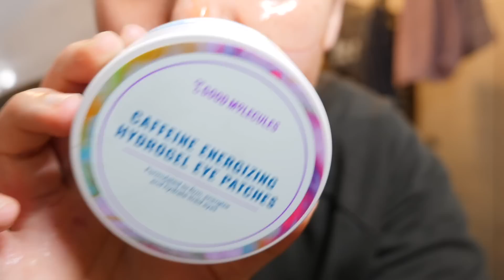So schlimm sah meine Haut noch nie aus I 7 Tage Hautpflege Experiment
Ein Experiment. Tipps gegen Pickel und wie ich es mit Multi Masking in 7 tagen geschafft habe meine Haut wieder in den Griff zu bekommen. Tipps gegen Pickel und wie man ein reines Hautbild bekommt. Ich habe es geschafft mein Hautbild zu verfeinern&meine vergrößerte Poren zu minimieren. Mein Wundermittel. Dank AHA Glycolsäure  & BAH Salicylsäure habe ich meine Hautpflege Routine optimiert und feine haut bekommen.

» V [FAU] SHINY PUMKIN PEELProfessionelles Enzym-Peeling mit 51% Kürbis Extrakt - bei ShiShiCherie erhältlich - leider out of stock aktuell hier alternativ

Viele The Ordinary Produkte gibt es jetzt bei Douglas :)

ERWÄHNTE und love products The Ordinary
» Glycolic Acid 7% Toning Solution
» The Ordinary Salicylic Acid 2% Solution
» Granactive Retinoid 2% Emulsion Serum
» Azelaic Acid Suspension 10%

»Wir können uns auch hier treffen und schreiben:

*PR Samples
Dieses Video ist ein WERBEVIDEO - da Marken genannt werden. KEINE BEZAHLTE WERBUNG